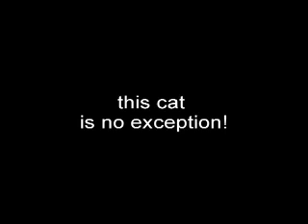Jaguar cats come out at night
Jaguar promo for test purposes to brodcast over the internet, not genuine broadcast